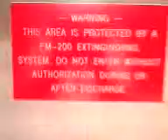Yacht Engine Room MTU Diesel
MTU Diesel engines. Yacht engines.